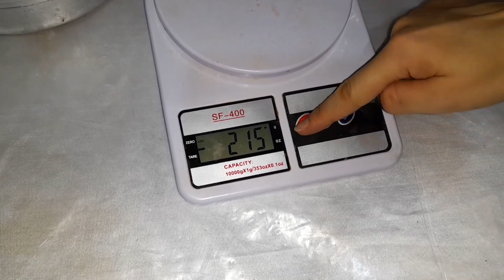طلبية الكيك ديزاين حضرتها معاكم خطوة بخطوة👌للمبتدئات لي حبت تتعلم أسرار الكيك✅️والطريقة تاع المحلات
تعليم الكيك بكل الخطوات والمراحل لنجاحه
تعليم طريقة تركيب الكيك للمبتدئات
تعليم الحشوات
تعليم تركيب العجينة السكر
تركيب الورود والتزيين
التعليف